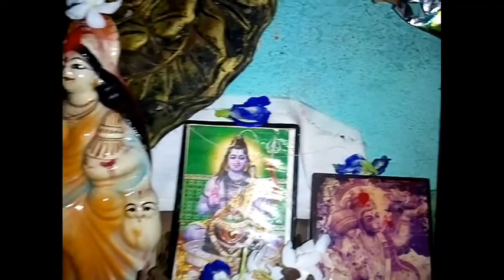Birthday Gift from YouTube// জন্মদিনটা এইভাবেই কাটল, ইউটিউব থেকে কি গিফট পেলাম, বর কি Wish করল ?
Birthday wish
Birthday party
special gift from YouTube